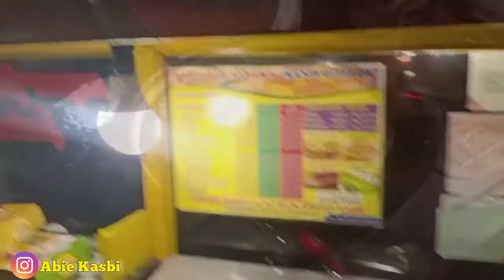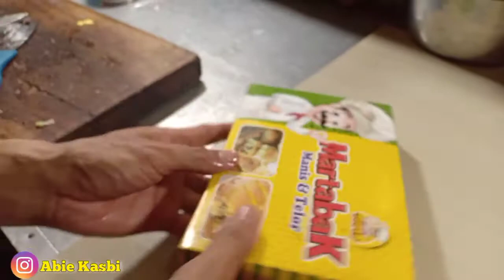Martabak Bangka || Manis dan Martabak Telur || perempatan Kalipandan, Laris banyak pesanan karyawan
Assalamualaikum gaiss
kali ini saya lagi jalan malam sekalian nyari martabak buat istri gais, kebetulan ga jauh dari rumah, harga y juga murah dari ,18rb sampai 30rb, gimanaaa,murah kann,?

biasa mangkal di perempatan Kalipandan Telukjambe, dari jam 3 sampai jam 1 malam, martabak y enak gaiss, kalian wajib cobaiin yaaak